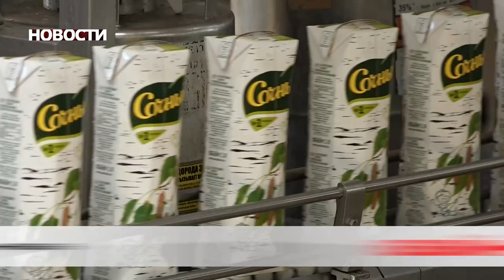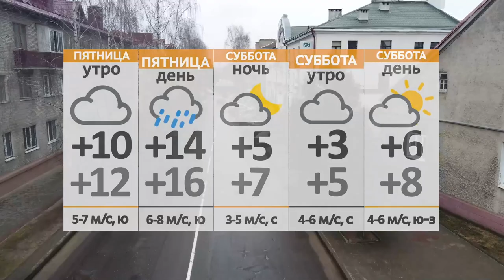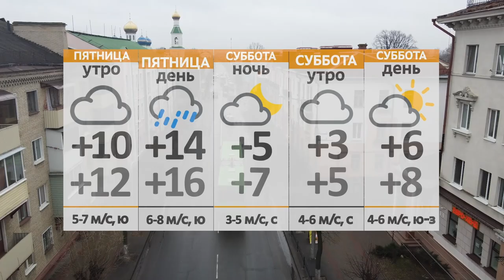Новости 14 04 22